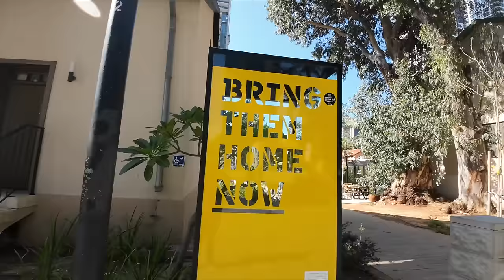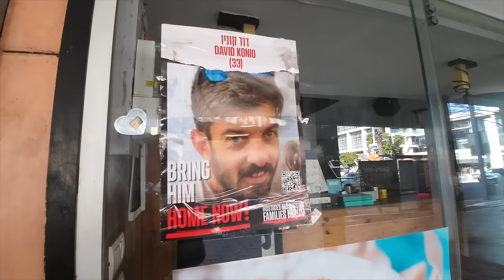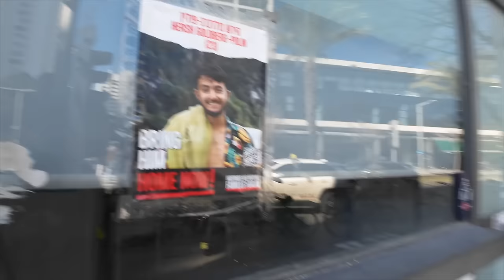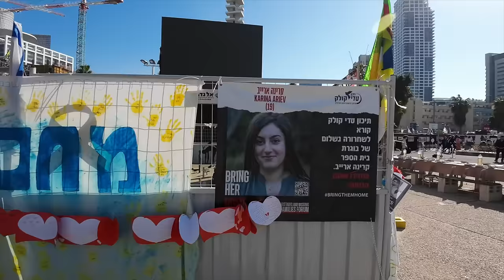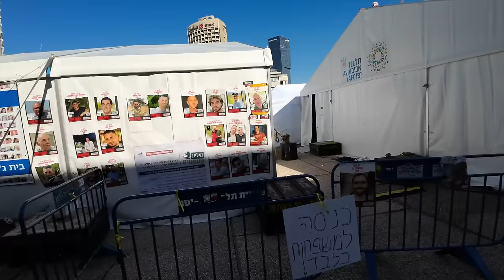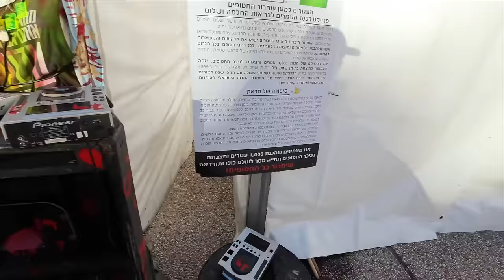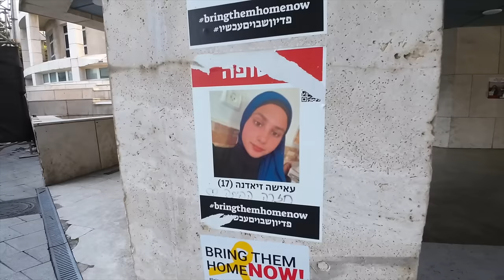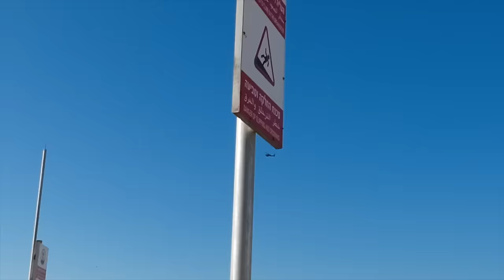Tel Aviv Israel in 2024! Did NOT Expect this!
Tel Aviv Israel in 2024! Did NOT Expect this! Tel aviv in 2024 is a very different place. Today we visited and ate some food in the city and tried to find some normalcy in the craziness that is this time in Israel.

Finally, we have a new DISCORD server!